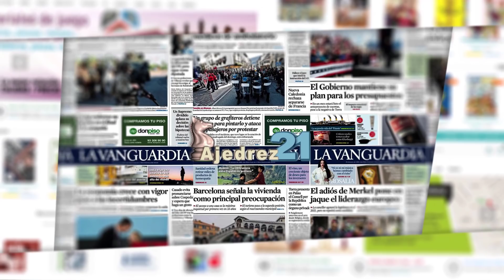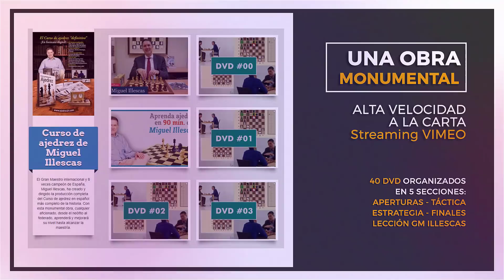Partida 11 - Mundial ajedrez Carlsen - Caruana (GM José González)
Última partida clásica con blancas de Carlsen y penúltima del ritmo clásico. De nuevo un insulto empate ante el juego inofensivo del campeón contra la Defensa Petrov de Caruana. El noruego tiene la vista en el desempate, que el GM José Rodríguez nos explica bien en el resumen.